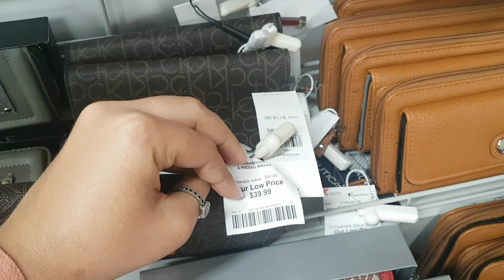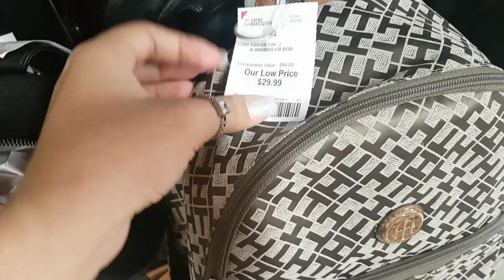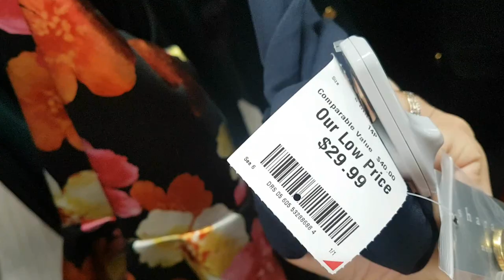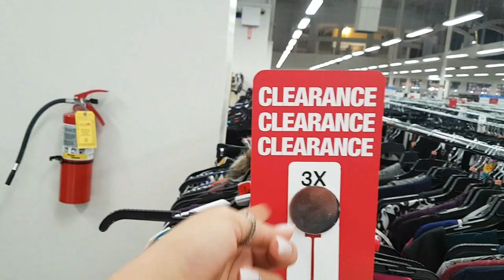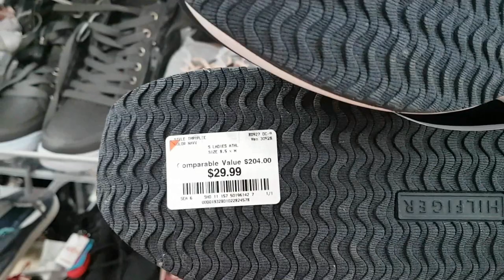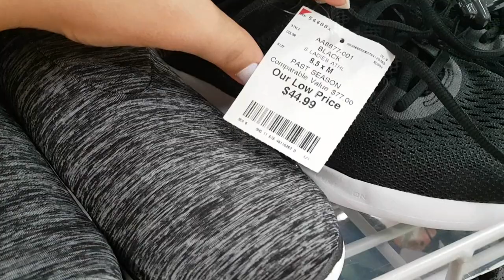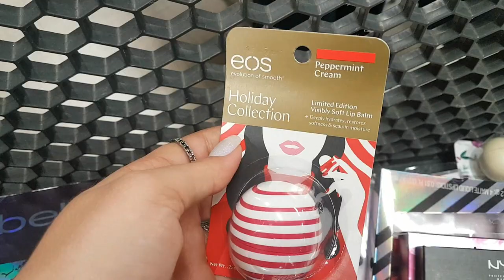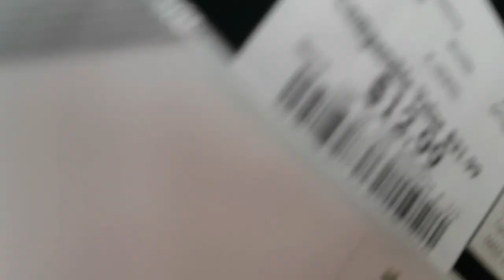VLOG - COMPRAS NA BURLINGTON DE MIAMI (muito BARATOOOOOO)